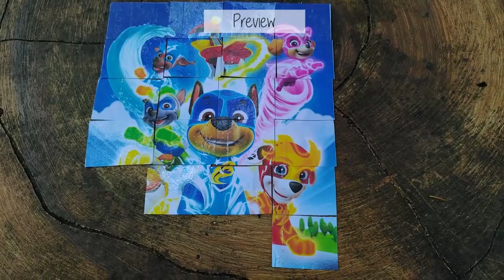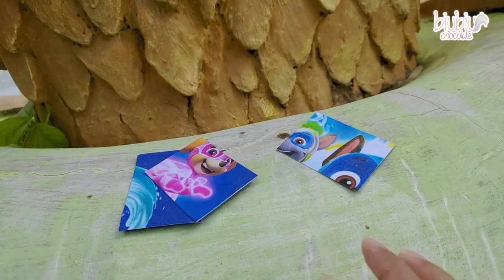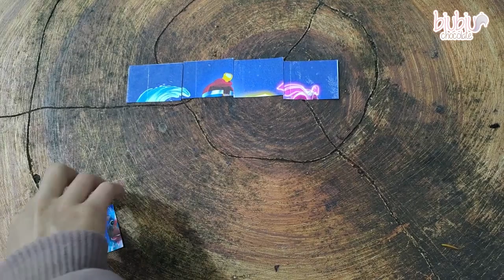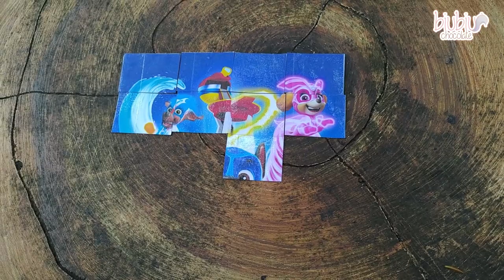Paw Patrol Puzzle - Finding and Assembling a Mighty Pups Puzzle Board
by: BiuBiu Chocolate | Paw Patrol Drawing Tutorial